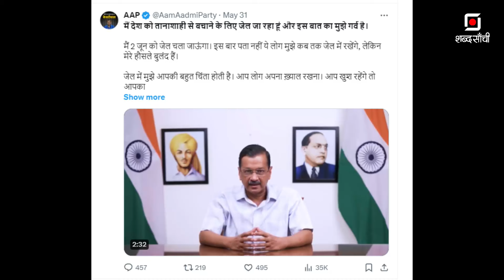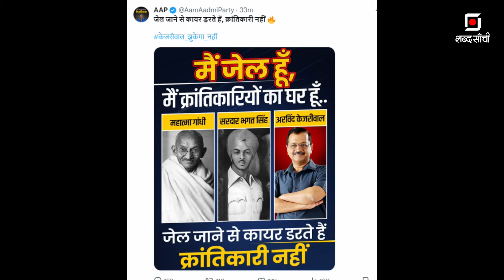Arvind Kejriwal Tihar Jail | AAP | Shaheed Bhagat Singh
दिल्ली सीएम और दिल्ली शराब घोटाला के प्रमुख आरोपी अरविंद केजरीवाल फिर से तिहाड़ जेल चले गए हैं. सुप्रीम कोर्ट द्वारा दी गई 21 दिन की अंतरिम जमानत का समय खत्म होने के साथ ही केजरीवाल को सरेंडर करना पड़ा. हालांकि इस सरेंडर को कुछ दिन और टालने के लिए दिल्ली सीएम ने भरसक प्रयास किए लेकिन ये कोशिशे काम नहीं आईं.

2 जून को केजरीवाल की भव्य विदाई हुई. दिल्ली सीएम ने पहले राजघाट पहुंचकर महात्मा गांधी को श्रद्धांजलि दी, फिर कनॉट प्लेस में स्थित हनुमान मंदिर गए, उसके बाद AAP दफ्तर जाकर अपने नेताओं-कार्यकर्ताओं से मिले और इतना सब करने के बाद दोपहर बाद तिहाड़ पहुंच गए.

तो ये रही आज की खबर, दिल्ली शराब घोटाला और केजरीवाल की जेल, इन सब को साइड में रखते हैं. केजरीवाल गुनहगार हैं या बेक़सूर हैं इसका फैसला कोर्ट करेगा मगर इस पूरे घटनाक्रम को जिस तरह आम आदमी पार्टी पेश कर रही है उसका हिसाब कौन करेगा?

वीडियो की मुख्य बातें:

अरविंद केजरीवाल का तिहाड़ जेल में फिर से जाना।
सुप्रीम कोर्ट द्वारा दी गई 21 दिन की अंतरिम जमानत का समाप्त होना।
सरेंडर को टालने के लिए केजरीवाल के प्रयास।
केजरीवाल की राजघाट और हनुमान मंदिर यात्रा।
आम आदमी पार्टी द्वारा इस घटनाक्रम का प्रस्तुतीकरण।
इस महत्वपूर्ण राजनीतिक घटनाक्रम के बारे में विस्तार से जानने के लिए वीडियो को अंत तक देखें।